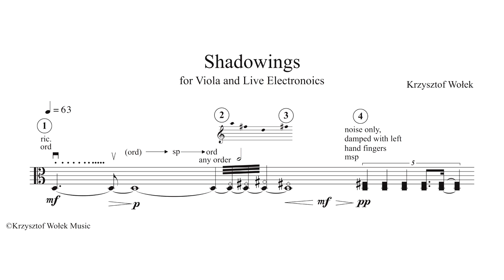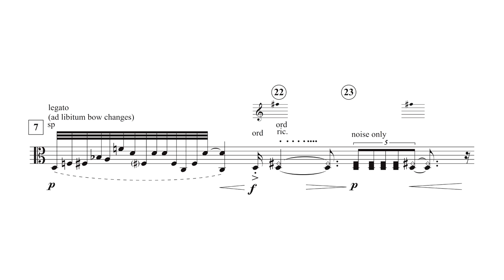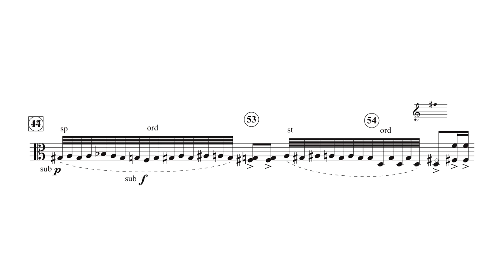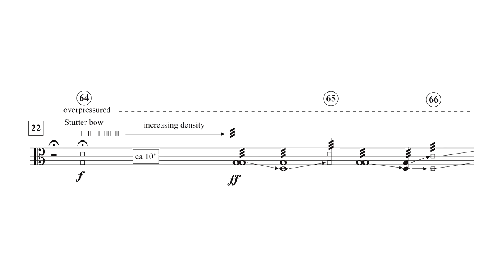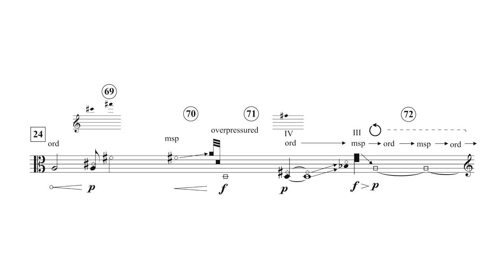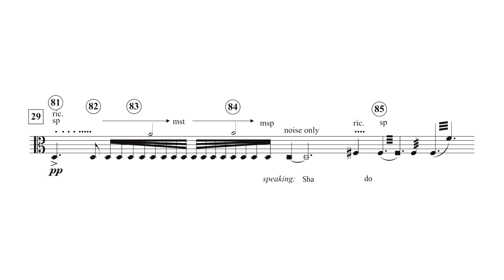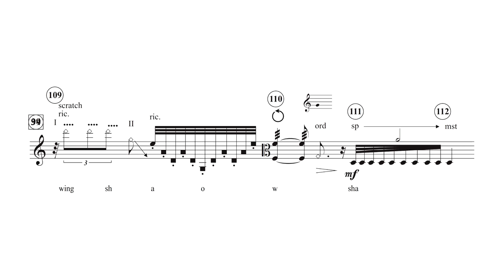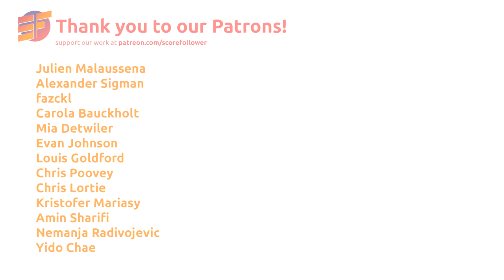Krzysztof Wołek — Shadowings [w/ score]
performed by Diane Phoenix-Neal (viola) and Krzysztof Wołek (live electronics)
Shadowings by Krzysztof Wołek (2019)

uploaded with permission from Krzysztof Wołek and Diane Phoenix-Neal

follow us for new videos and news!